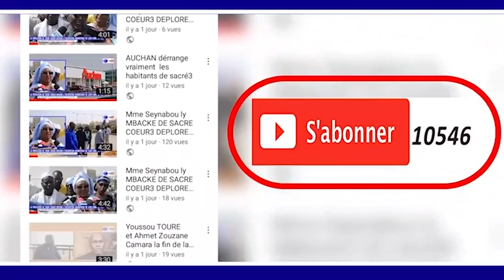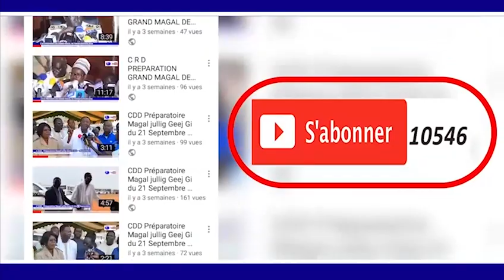MAGAL TOUBA 2018 KUREL 1 MAFATIHOUL BISRI TOUBA KHASSIDA YA SAYYIDI